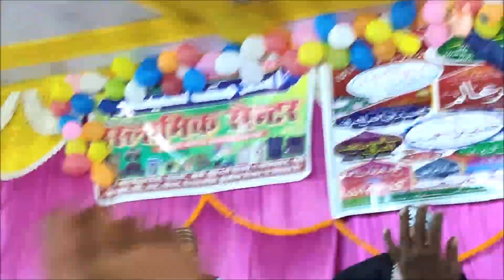Afzal Husain AShrafi Zeyai Nizamat At-आमदे सरकार कांफ्रेंस नौआचक मुस्लिम टोला सरायरंजन समस्तीपुर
आमदे सरकार कांफ्रेंस नौआचक मुस्लिम टोला सरायरंजन समस्तीपुर